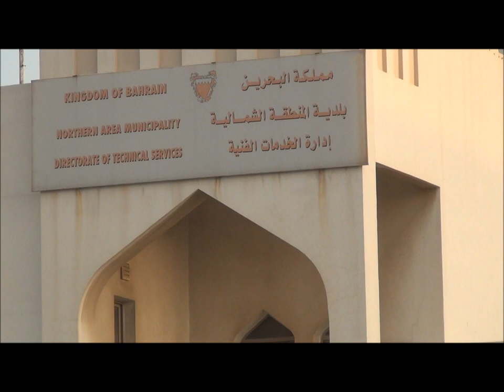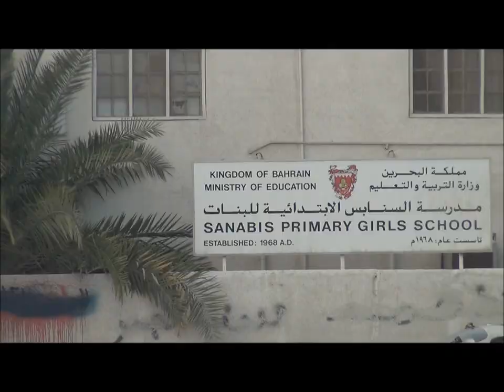Bahrain: Pro-democracy protest, 12-feb-2013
Time-lapse video for March Protest.
The protest was organized by Bahraini opposition, and started from Sanabis which is located west to Capital Manama.